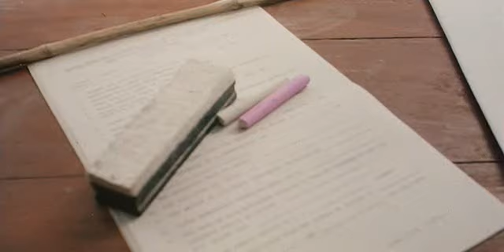Rockford Part 4